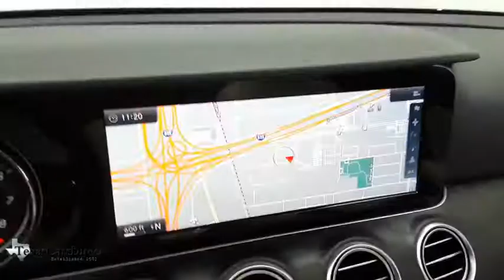2017 Mercedes-Benz E-Class Dallas, Plano, Frisco, Fort Worth, Austin, TX 123307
Polar White Used 2017 Mercedes-Benz E-Class available in Dallas, Texas at Texas Cars Direct. Servicing the Plano, Frisco, Fort Worth, Austin, TX area.
2017 Mercedes-Benz E-Class E 300 - Stock#: 123307 - VIN#: WDDZF4KB4HA123307